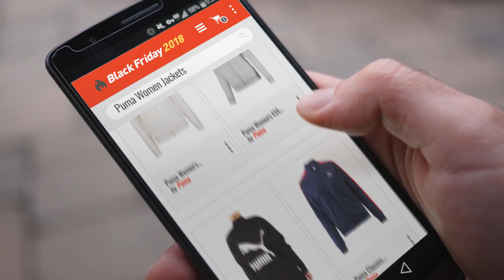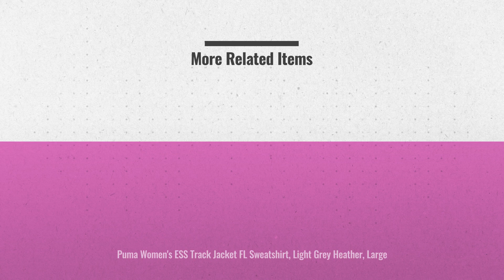Save Big On Puma Women Jackets Black Friday / Cyber Monday 2018 | Black Friday Guide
New! 2019 Black Friday / Cyber Monday Jackets Deals and Updates.

Add to Basket to Get Black-Friday/Cyber-Monday Price Alerts:
Black Friday / Cyber Monday Puma Women's Classics T7 Track Jacket, FT Sweatshirt, Cotton Black, Large by Puma

Black Friday / Cyber Monday Puma Women's ESS Track Jacket FL Sweatshirt, Light Grey Heather, Large by Puma

Black Friday / Cyber Monday Puma Women's Classics T7 Track Jacket, FT Sweatshirt, Cotton Black, X-Large by Puma

Black Friday / Cyber Monday Puma Classics T7 Track Ft, Jacket Women, women's, 576661, Peacoat, XL by Puma

Black Friday / Cyber Monday Puma Women's Classics T7 Track Jacket, FT, Laurel Wreath, XL by Puma

Black Friday / Cyber Monday Puma Women's Classics T7 Track Jacket, FT White-ice-Heather, M by Puma

Black Friday / Cyber Monday Puma T7 Track Jacket, FT Classics Women's Sweatshirt, women's, 576661, Pomegranate, FR : by Puma